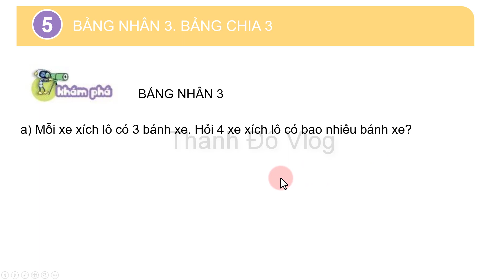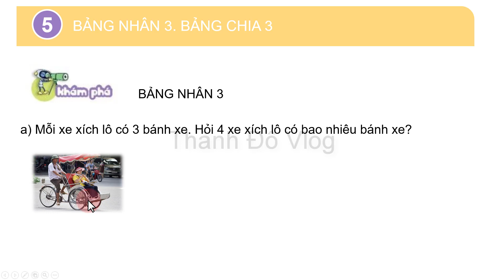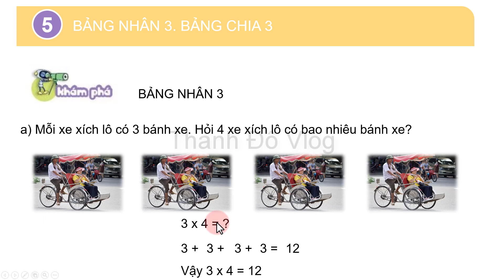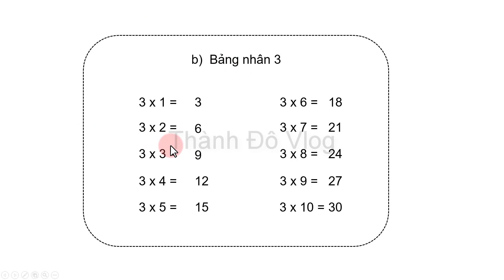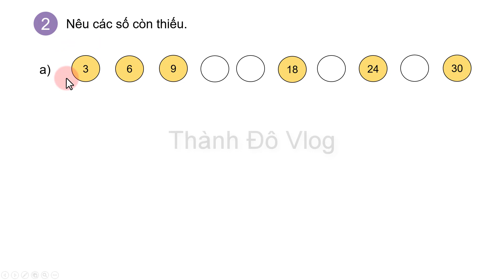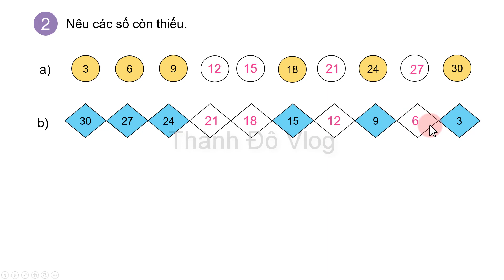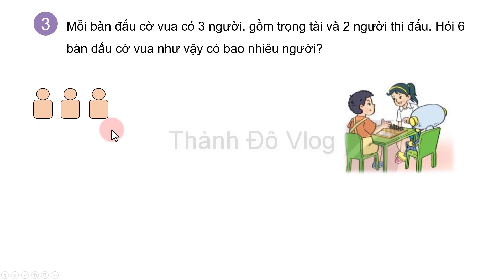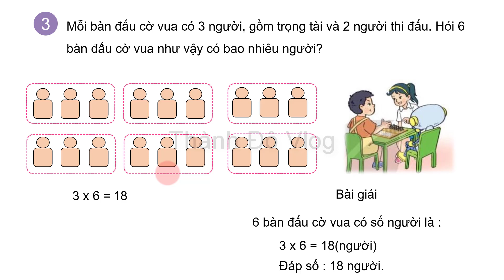Toán lớp 3 Kết nối tri thức với cuộc sống| bài 5 bảng nhân 3, bảng chia 3 | Tiết 1 trang 16